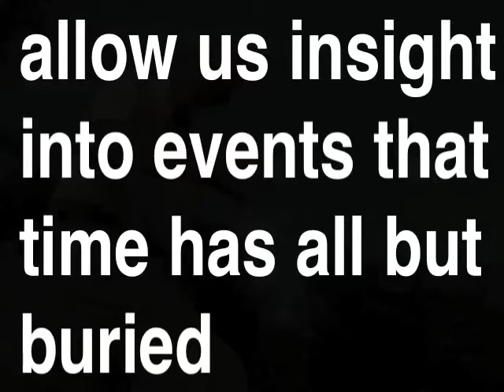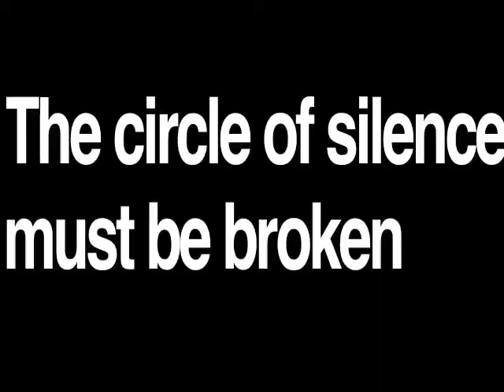Joseph E. Garland - Unknown Soldiers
Joseph E. Garland, World War II veteran of the storied 45th offers a startlingly personal collective memoir of his platoon's experiences during the Italian Campaign, from Sicily, to Anzio to Dachau.  Diagnosed with PTSD decades after returning stateside, Garland and many of his platoonmates never "came home" from the war. This book, what one reviewer called Garland's "masterpiece," breaks the circle of silence that too frequently surrounds soldiers trying to re-adapt to peacetime life. This video offers some of the story behind the story of this book, and the reason for writing it.